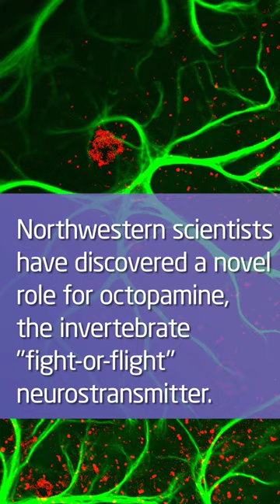DISCOVERY: How Octopamine Prevents Neurodegeneration